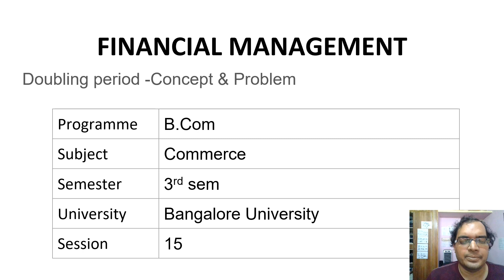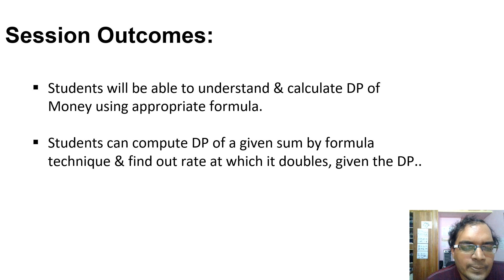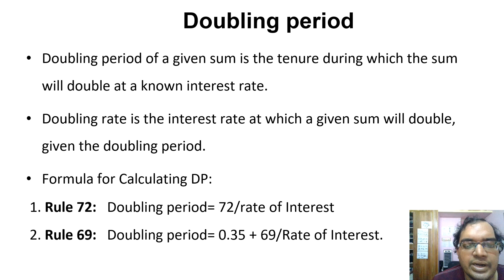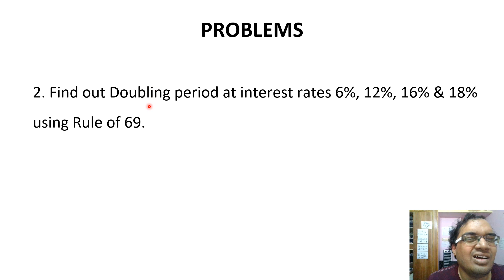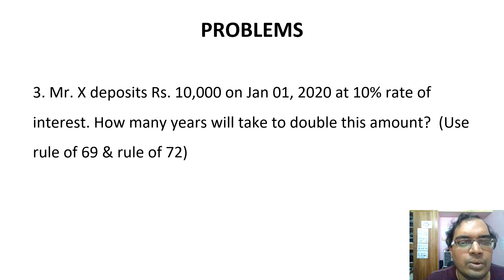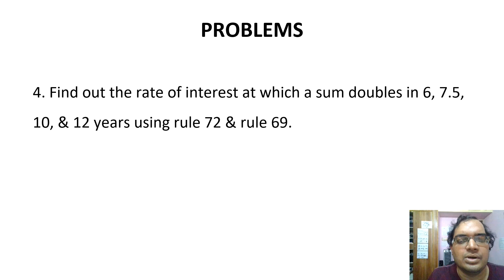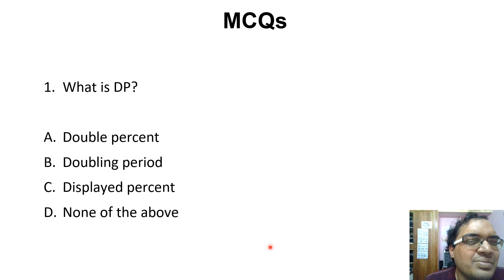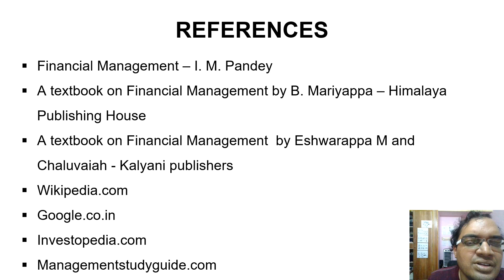TVM session 15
Doubling period & Doubling rate